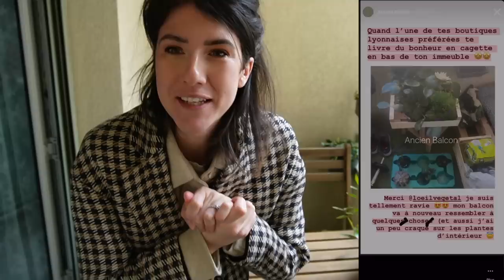J'ai du vider entièrement mon mini balcon ....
Mon livre "Végétalisez votre intérieur avec Marion Botanical" aux éditions Rustica est disponible